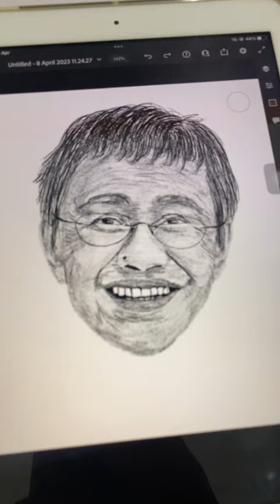The Inspiring Story of Maria Ressa: Fighting for Truth and Press Freedom